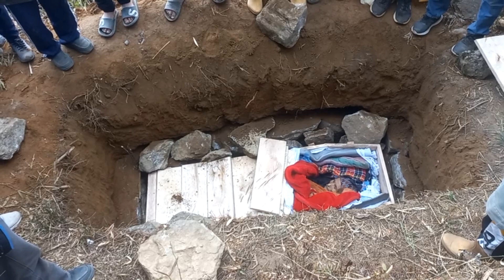Rest in Peace Dewa (सुप्तुलुङमा बास हुनु देवा) १३अन्चल फुटबल खेलाडी तथा शिक्षक(नर बहादुर राराहङ राई)